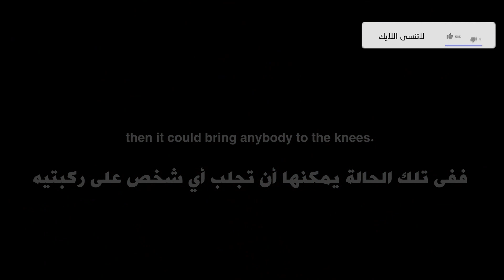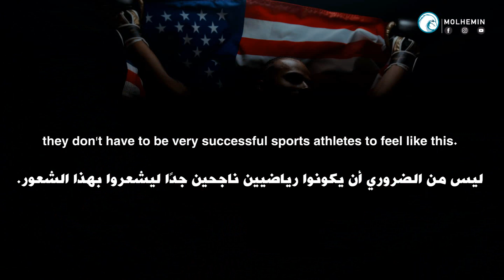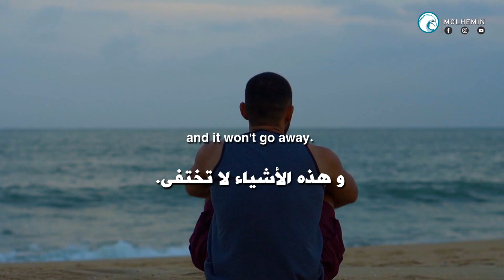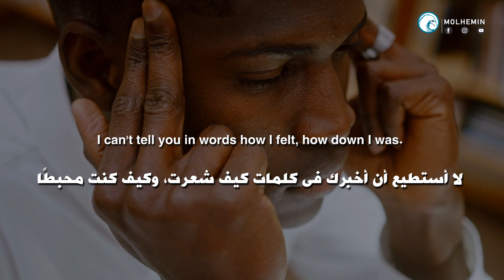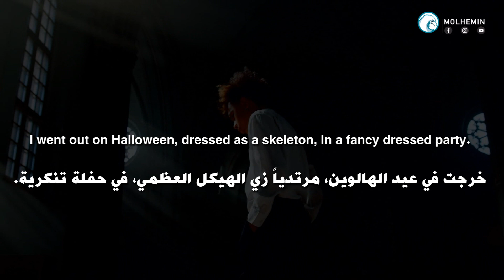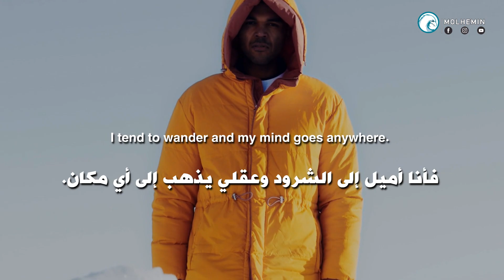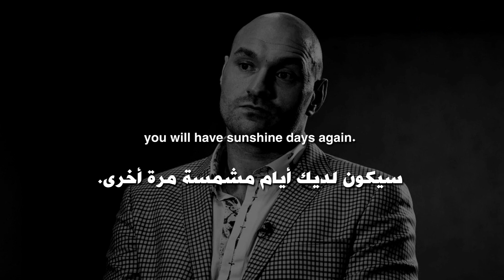كيف تستعيد حافزك مرة أخرى - تايسون فيورى (روكى بالبوا العصر الحالى) مترجم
نقدم لكم خطاب من أفضل الخطابات الملهمه | مترجم

"يستطيع الناس قول ما يريدون عني. لكن لدي قلب كبير وسأواصل التقدم للأمام." تايسون فيوري
"أنا لست خائفًا حتى من الشيطان. إذا واجهني الشيطان، فسأواجهه أيضًا." تايسون فيوري

►المتحدث/مصدر الخطاب : Tyson Fury

تايسون فيوري  مواليد 12 أغسطس 1988 في مانشستر، إنجلترا، هو ملاكم بريطاني يصنف ضمن فئة الوزن الثقيل. حقق بطولة رابطة الملاكمة العالمية وبطولة المجلس العالمي للملاكمة وبطولة الاتحاد الدولي للملاكمة. (ويكيبيديا)